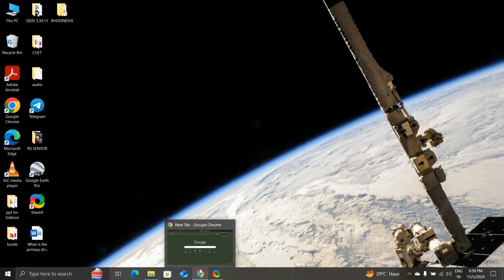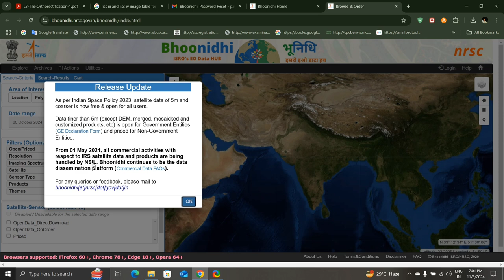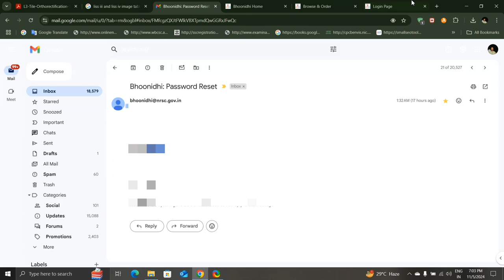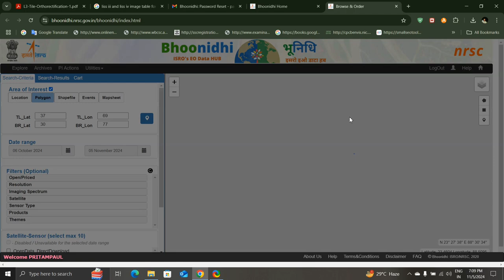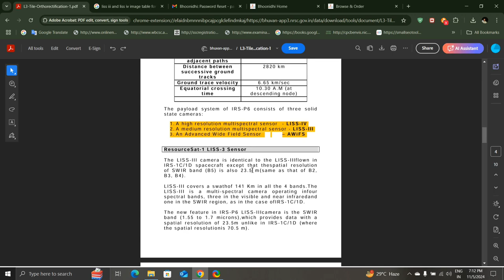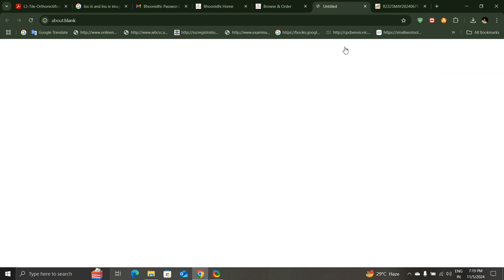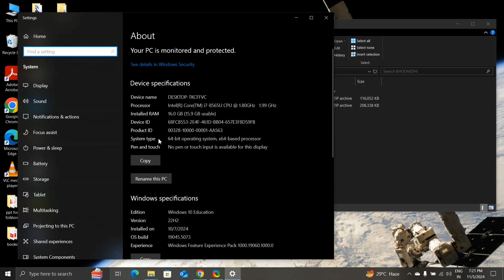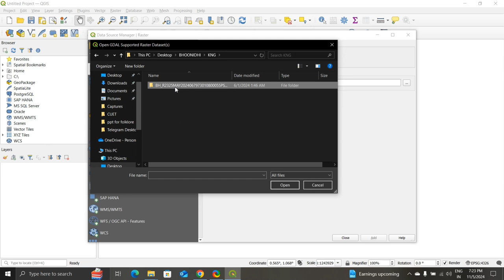ভূনীধি পোর্টাল থেকে কীভাবে liss-3 এবং liss-4 ইমেজ ডাউনলোড করবো এবং QGIS এ সেই ইমেজকে ইম্পোর্ট করবো?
Step 1: Register on Bhuvan Portal
Go to the Bhuvan Portal at bhuvan.nrsc.gov.in.
If you don’t have an account, click on Register and fill out the form to create one.
Check your email for a verification link and click it to activate your account.
Step 2: Log in to the Bhuvan Portal
Go back to the Bhuvan Portal at bhuvan.nrsc.gov.in.
Click Login, enter your username and password, and log in.
Step 3: Search for LISS-III and LISS-IV Data
After logging in, navigate to the Data Download or Satellite Data section.
In the list of available satellite data, select LISS-III or LISS-IV.
Use the Search tool to locate your area of interest on the map.
Step 4: Set the Parameters
Define parameters such as Date Range, Resolution, and Product Type (GeoTIFF is recommended for easy use in QGIS).
Once all parameters are set, click Search or Download to find matching files.
Step 5: Download the Data
After locating the file, click Download to save it to your computer.
If the file is in .zip format, extract it to access the image files.
Step 6: Import the Image into QGIS
Open QGIS on your computer.
Go to Layer, then Add Layer, and select Add Raster Layer.
Browse and select the LISS-III or LISS-IV image file you downloaded (GeoTIFF format works best).
Click Add to display the image on your QGIS map.
Step 7: Visualize and Process the Image
After loading the image, use the Layer Styling Panel to adjust bands and color combinations for better visualization.
For advanced analysis, use QGIS tools and plugins for processing.

FOR OFFLINE MODE TUTORIAL YOU CAN VISIT OUR LOCATION: Geo-Spatial Organisation (A Centre for Geography Students of honour's and master's)